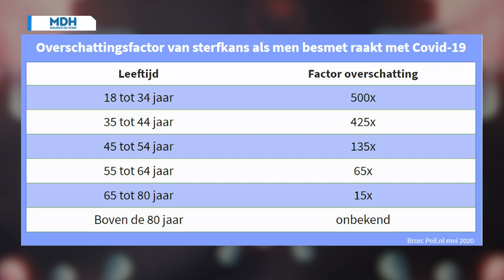MDH Corona Journaal W44 - tegengeluid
Het broodnodige tegengeluid is ook in de media nodig.
Het journaal kunnen wij maken dankzij de financiële steun van bezoekers.